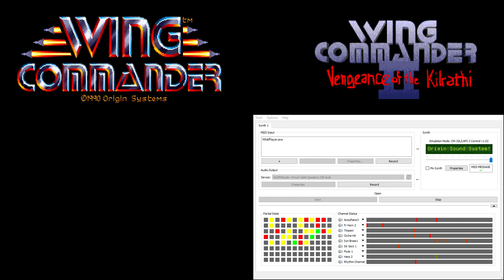Wing Commander CM-32L OST - OriginFX (no fireworks) (Extra Reverb)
Wing Commander CM-32L OST -  (Extra Reverb)
Wing Commander 2 CM-32L OST -  (Extra Reverb)